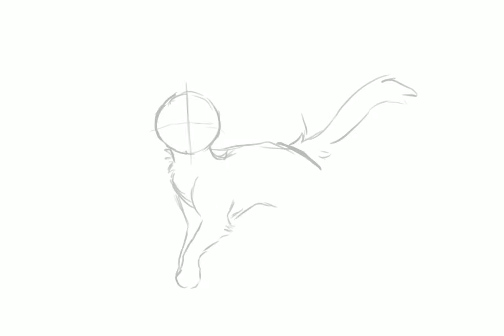Man on the Moon//Jayfeather SPEEDPAINT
Did this a while back but decide to post it so here ya go! X3